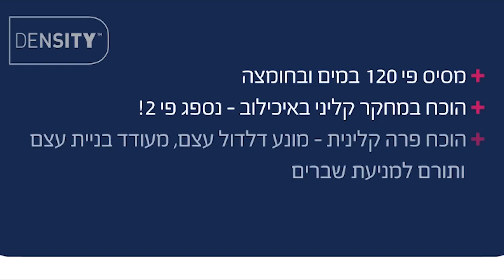ג'ויס מערד, הסובלת מאוסטיאופורוזיס, מספרת על השיפור במצבה הגופני בזכות נטילת דנסיטי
ג'ויס מויאר, הסובלת מאוסטיאופורוזיס ומכאבי מפרקים, מספרת על ההקלה בכאבים והשיפור במצבה מאז שהחלה ליטול את דנסיטי הסידן האמורפי.

גם אמה הקשישה נעזרה אף בדנסיטי ומעידה על זירוז זמן ההחלמה ואיחוי מהיר של השברים.